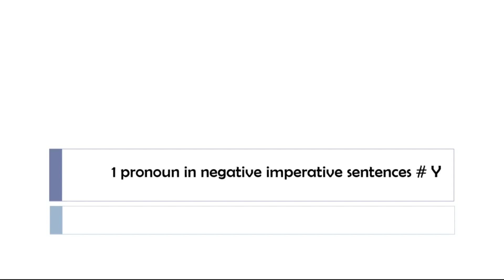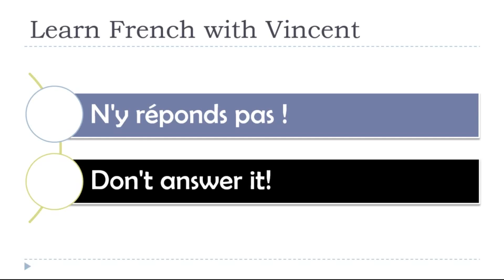Learn French with Vincent I 1 pronoun in negative imperative sentences # Y